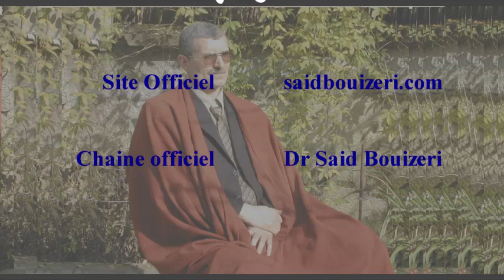علو الهمة مع الشيخ سعيد بويزري 2020/05/15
د.سعيد بويزري - علو الهمة  2020/05/15